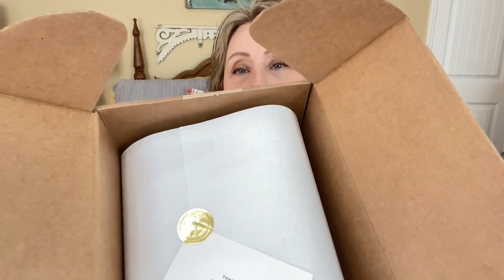It's time for a SHOPPING HAUL & Try On | Tory Burch, Liverpool, Kut, ROCKSBOX, Evereve, LimeLife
HELLO to all my BEAUTIFUL FRIENDS & TRIBE MATES!! I hope you are having an amazing day. For those of you who are new...WELCOME to the Show Me Tribe. I love chatting with all my new friends. XO

It's time for another shopping haul!! This time I have packages from Liverpool, Kut From The Kloth, ROCKSBOX, Tory Burch, LimeLife and Evereve. It's always so fun to do a mixed haul. ENJOY!!!

I appreciate each & every one of you. Please click the LIKE button if you enjoyed this video. I invite you to come back and watch another.

Hope you to see you again soon!! XOXO